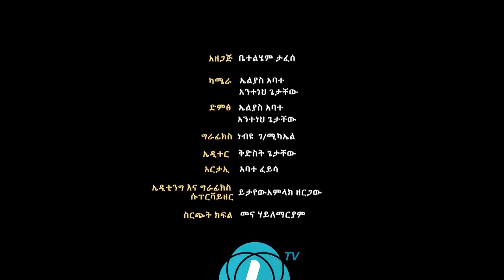LTV SHOW : ብሔርተኝነትን መጠቀም ነብርን መጋለብ ነው